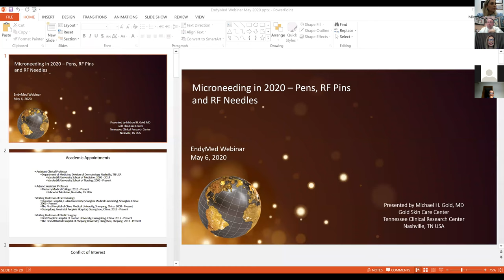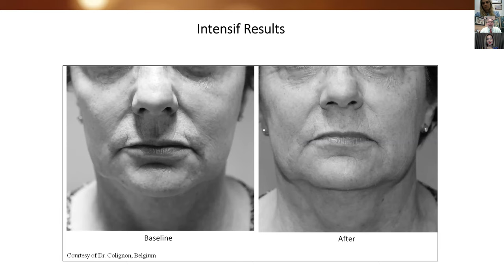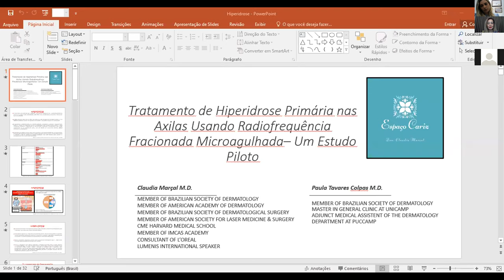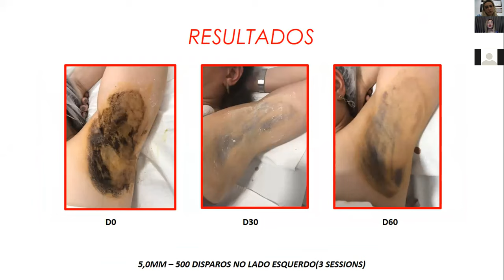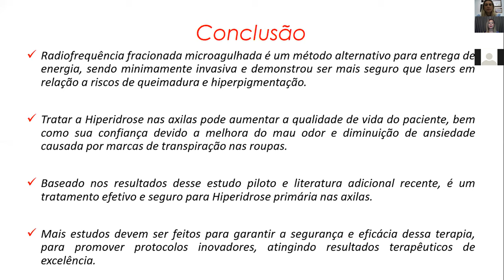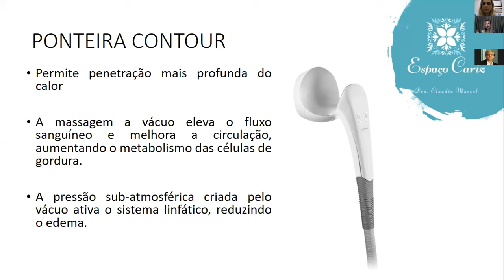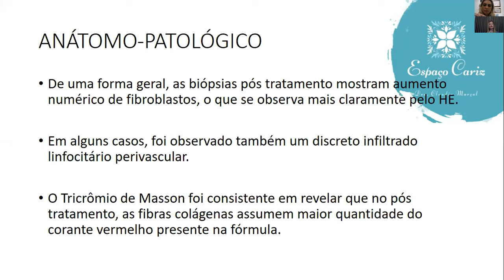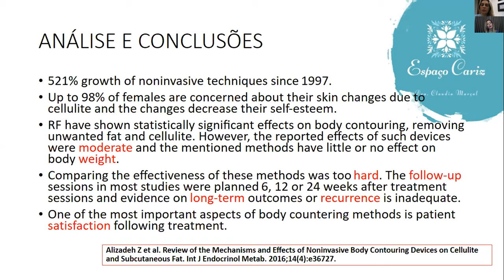ENDYMED Live Training with hosts Dr. Michael Gold and Dra. Claudia Marcal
The Evolution of RF Technology